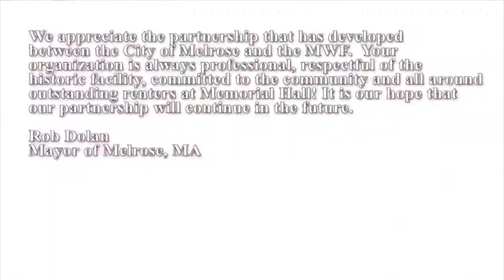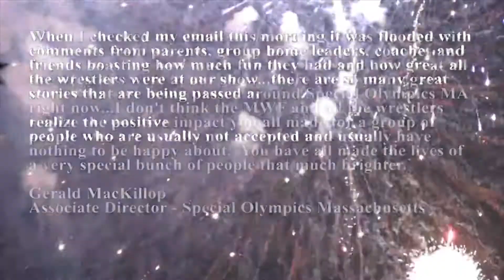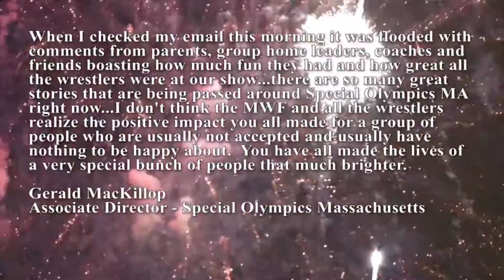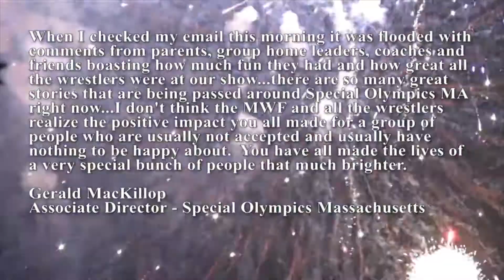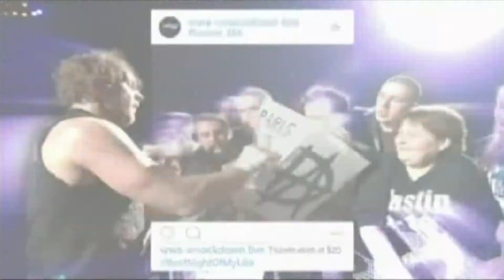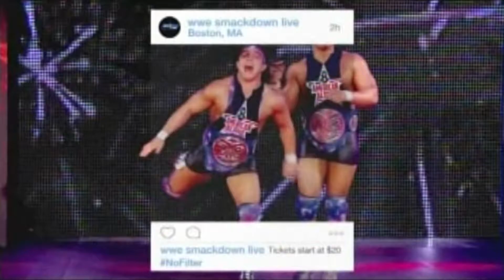WWE Road To WrestleMania - Toronto, ONT - March 11th, 2017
360 Main St.